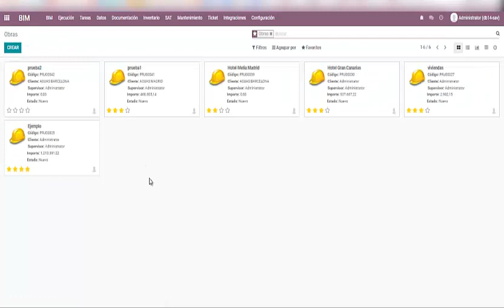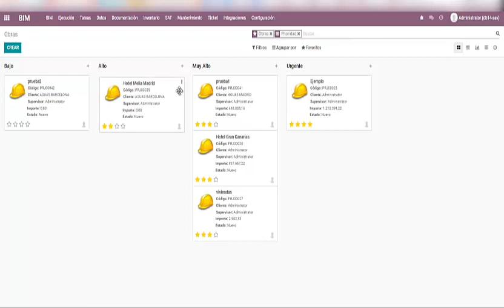Clase 74. Prioridad de obras. Odoo ERP para Construcción. BIM 2.0